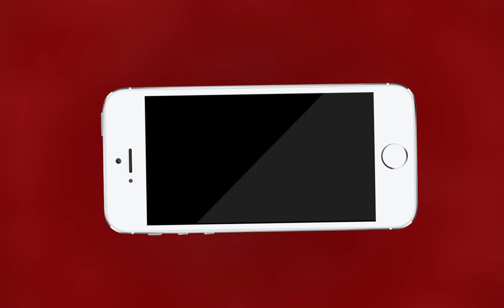AJMER NEWS | भाजपा नेता सोमरत्न आर्य पर नाबालिग से छेड़छाड़ मामला | MTTV INDIA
भाजपा नेता सोमरत्न आर्य पर नाबालिग से छेड़छाड़ मामला
आरोपी नेता सोमरत्न आर्य की अग्रिम जमानत याचिका पर हुई बहस
5 जुलाई को होगी अगली सुनवाई
क्रिश्चयगंज थाना पुलिस भी जुटी आरोपी की तलाश में